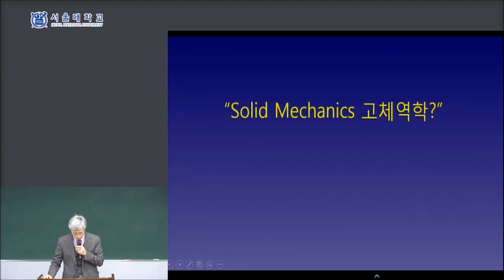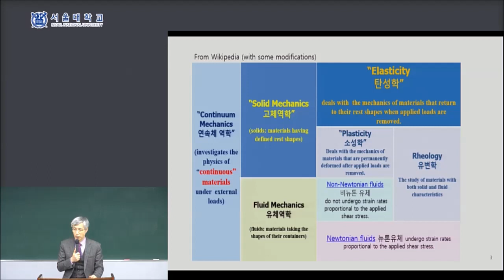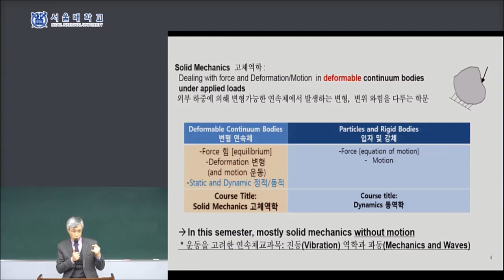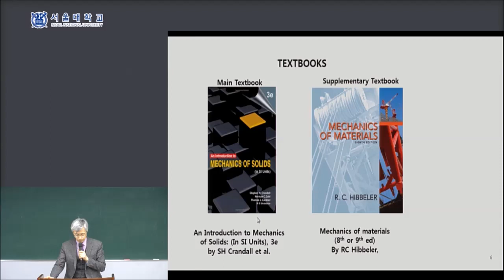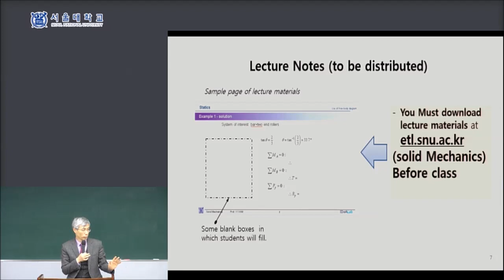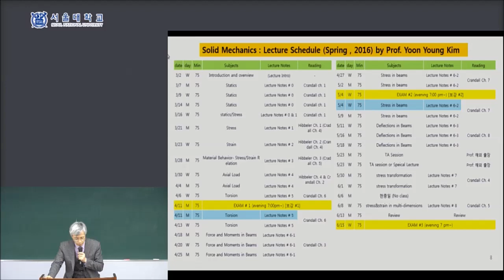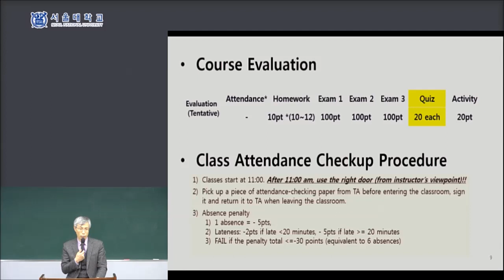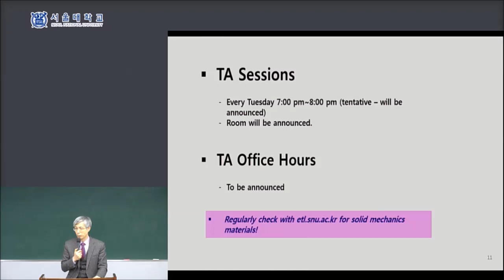01. Introduction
(*해당 사이트의 상단 바 중 Lectures-Undergraduate Course에서 고체역학 강의 자료를 다운 받을 수 있습니다.)